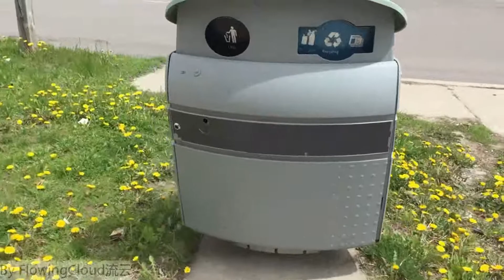Typical Bus Stop With Shelter in Toronto 02